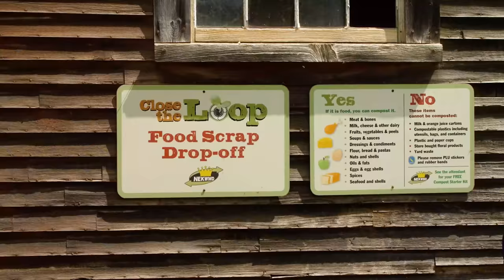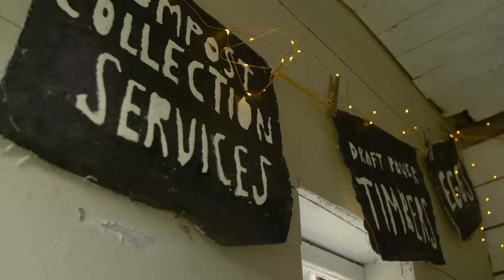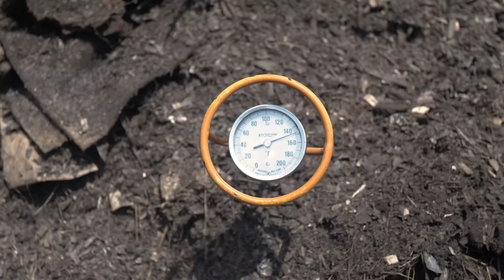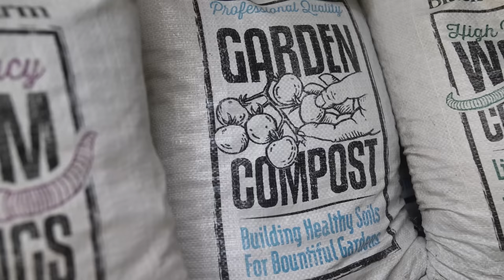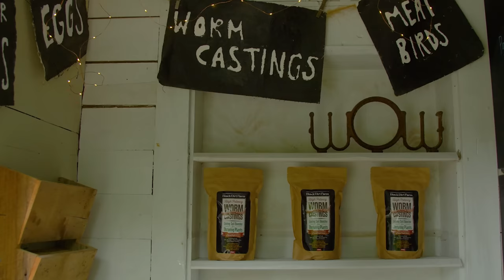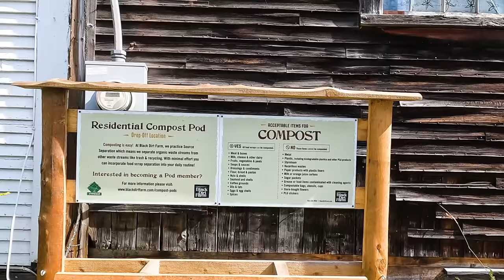This Farm Turns Garbage into Food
Permaculture instructor Andrew Millison visits Black Dirt Farm in Vermont, and speaks with owner Tom Gilbert where they collect local waste from nearby towns and process it into beautiful compost.